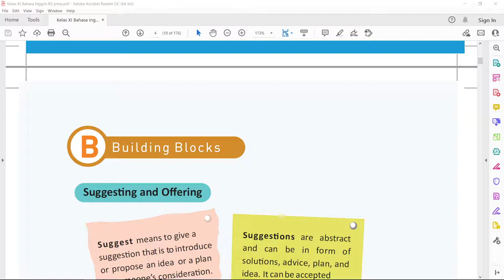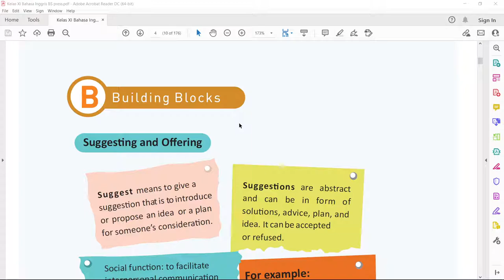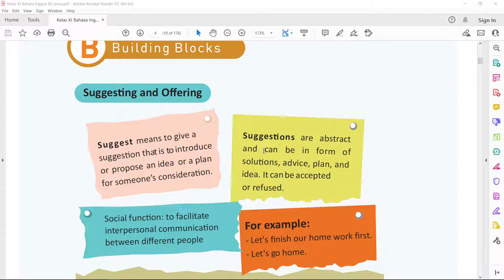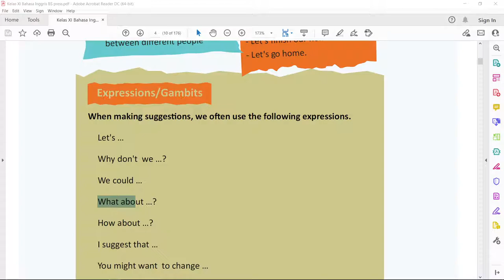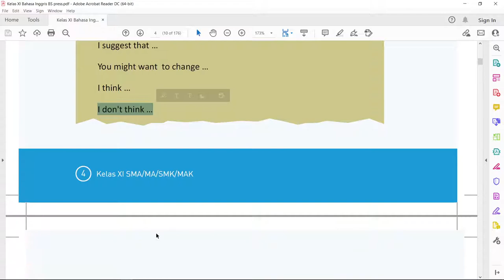Terjemahan Buku Bahasa Inggris Kelas XI hal. 4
Building Blocks, memberikan pemahaman kepada siswa tentang offers and suggestions.